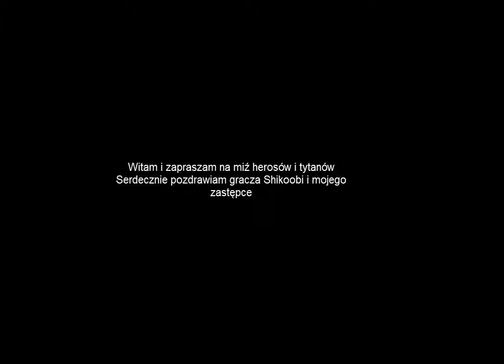Margonem Mix Herosów i Tytanów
Witam i zapraszam na oglądanie